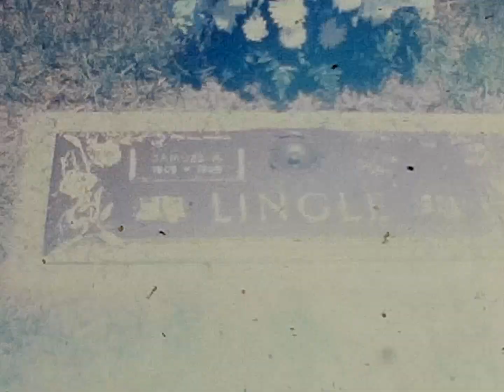Visit to Mobile AL - Grandpa Lingle grave